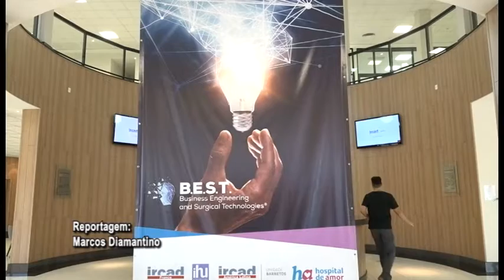PROJETO VENCEDOR BEST IRCAD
Professor do UNIFEB foi selecionado para participar do Best Inovation Couse realizado no IRCAD. Ele também participou do grupo vencedor do programa.